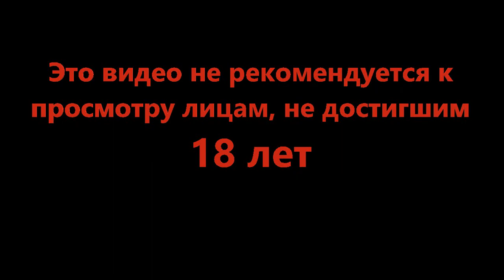Через зверинец и шарады - Legend of Grimrock #6